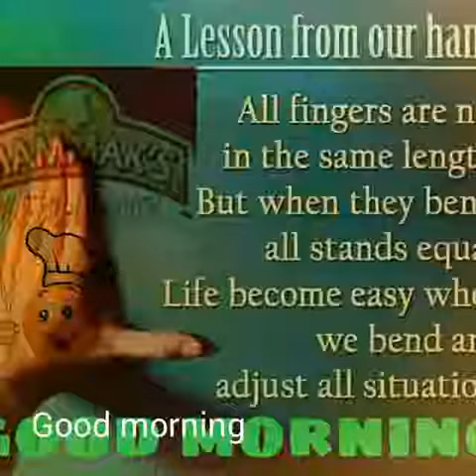Full hd video whatsapp status Good morning video in natural life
In this video we see good mornig by SPLR Videos